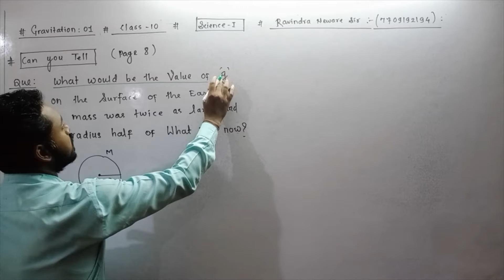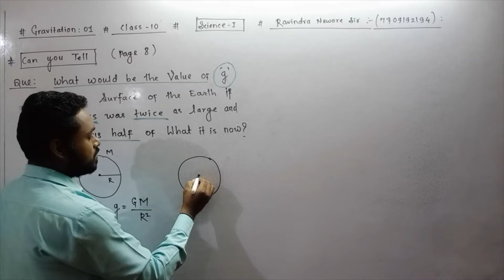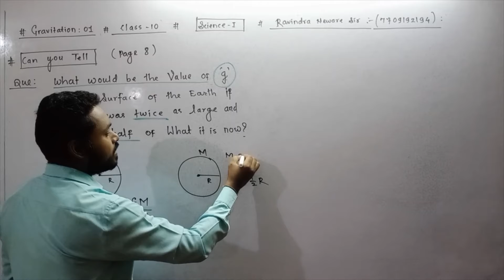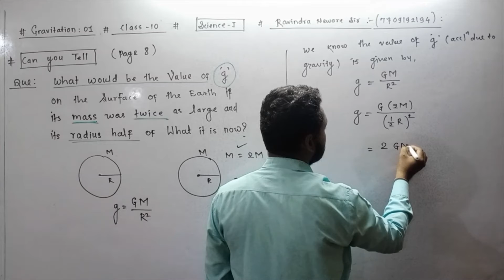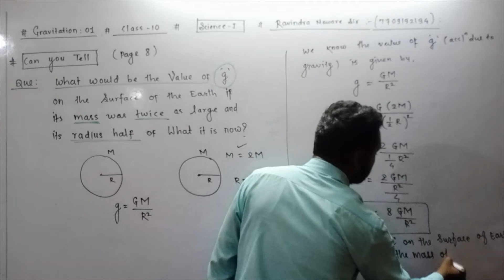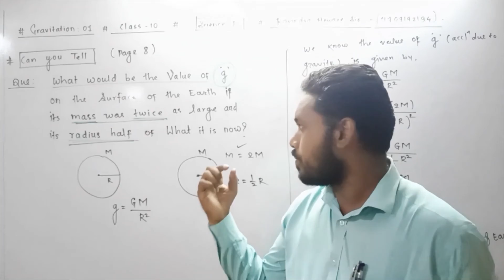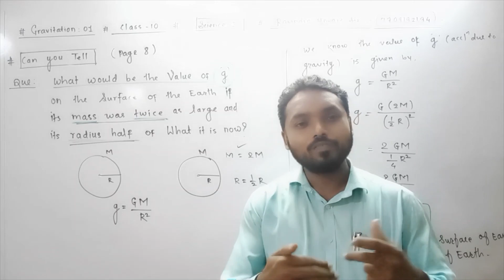Gravitation#(L-13)Numericals on Accleration due to gravity i.e 'g'(Science#class10)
Gravitation#Numerical based on Accleration due to gravity i.e  'g' .
Que. What would be the value of 'g' on the surface of Earth if its mas was twice as large  and its radius is half of what it is now?
The obove question is solved . .as per Maharashtra SSC board science syllabus 2020-21 (Semi -English Medium) by Ravindra Neware sir(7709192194)
Download my for more detail study and learning and practice..